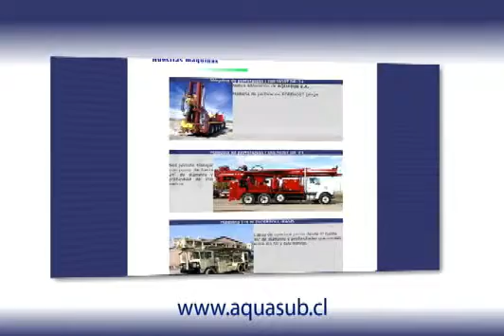Aquasub S.A.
Inversiones Aquasub S A
Calle Panamericana Norte 5290
Renca - Santiago
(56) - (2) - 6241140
Chile